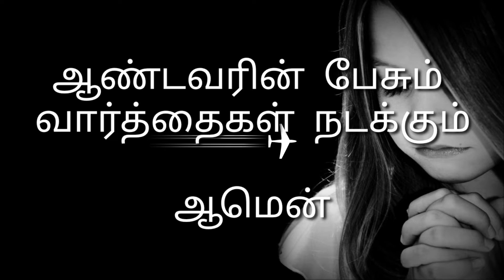Morning 🌄 Inspiration June 06 2021!!நிறைவேற்றினீர்!!fulfilled!!தமிழ்!English in description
தமிழ் மற்றும் English:

இன்றைய பைபிள் வசனம். உங்கள் தினசரி வசனத்தை பைபிள் பேச்சாளரிடமிருந்து பெறுங்கள்

😁 வெளிப்பாடு:😁

நண்பர்களே, கடவுள் ஒரு வார்த்தையைப் பேசினால் அது நடக்கும், ஜோசப்பைப் பாருங்கள், ஆபிரகாம் நம் முன்னோர்களும் கடவுளிடமிருந்து வார்த்தைகளைப் பெற்றார்கள், அவர்களும் பூர்த்தி செய்ததைக் கண்டார்கள். நீங்களும் பூர்த்தி செய்வதைக் காண்பீர்கள்.

ஜெபம்🙏

ஆண்டவரான இயேசு நீங்கள் எங்களுடன் பேசினாலும் எங்கள் வாழ்க்கையின் ஒவ்வொரு வார்த்தையையும் பூர்த்தி செய்யுங்கள். அது இயேசுவின் பெயரில் நடக்கட்டும், ஆமென்.

English

A Bible verse for today. Get your daily verse from the Bible speaker 🔊

Summary 🙄

Guys , if God spoke a word it will happen, see joseph , Abraham our forefathers too Got word from God and they saw fulfillment too.You too will see the fulfillment.

Prayer🙏

lord jesus fufill every word in our life whatever you spoke to us.Let it happen in Jesus name,Amen.

prayer request (healing and Deliverence)